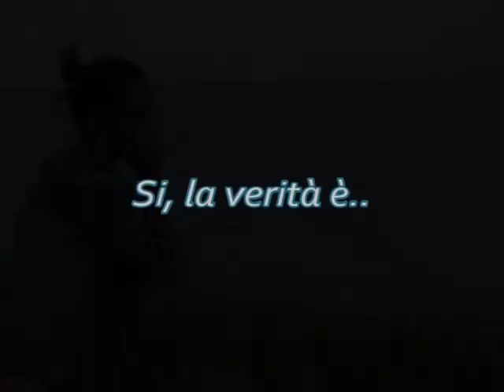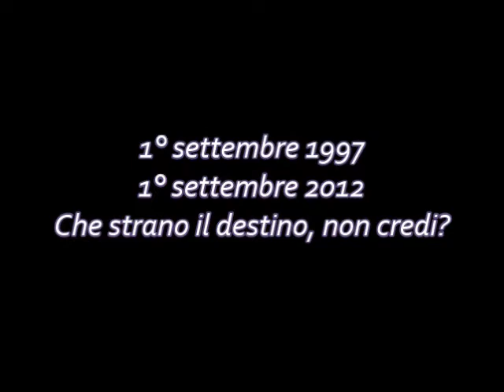A te, sorellona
A te che oggi in perfetto equilibrio tra entusiasmo e insicurezza inizi un'avventura nuova